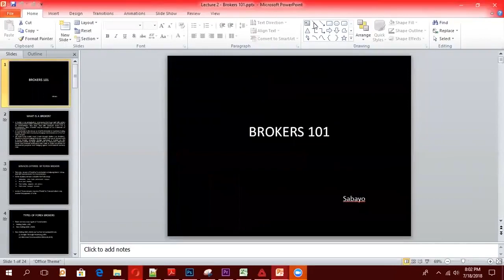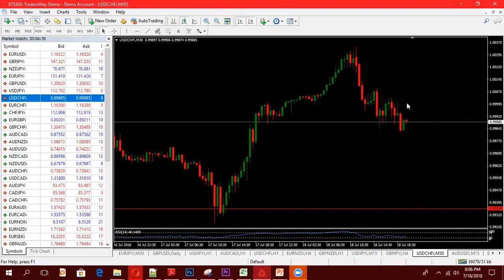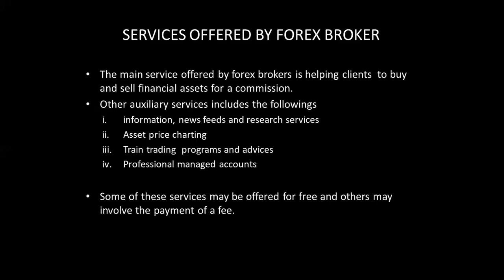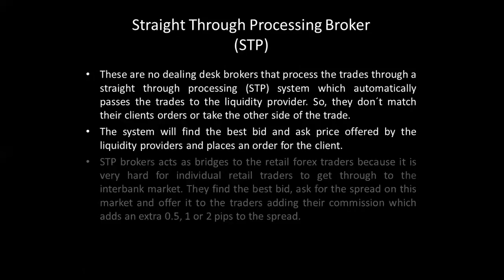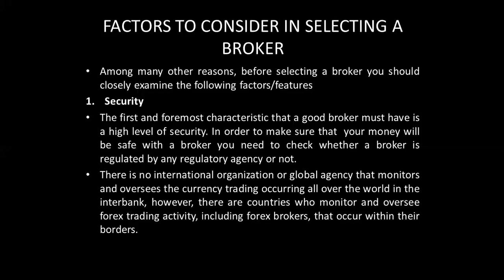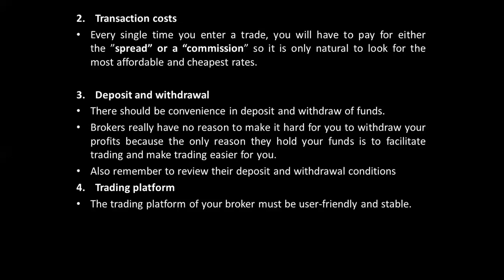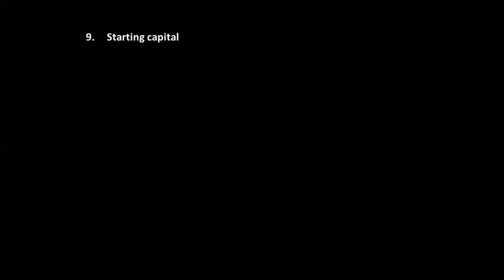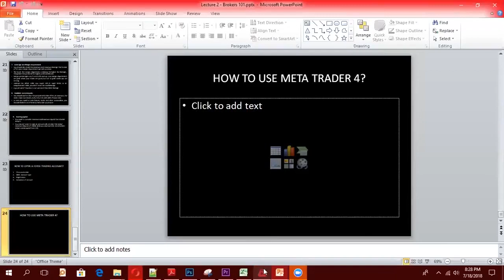Lecture 9 - Mjue Broker Mzuri wa Forex || FOREX TANZANIA || KISWAHILI